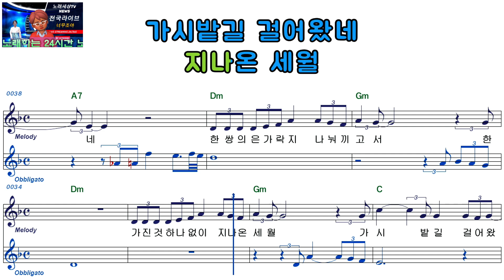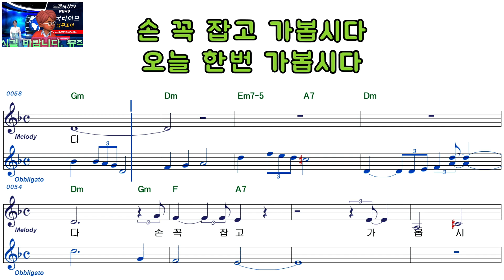황영웅ㅡ인사동 찻집ㅡ남자키ㅡELF919ㅡ38853